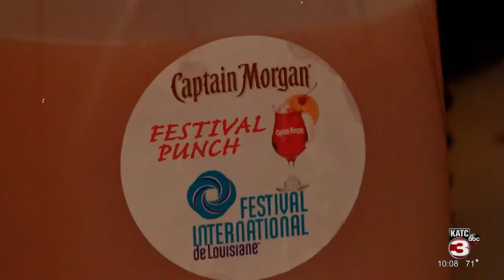Though not as good as live, Festival-goers embracing virtual presentation